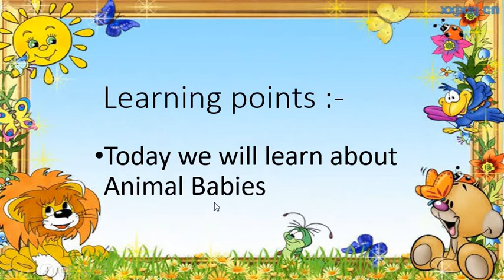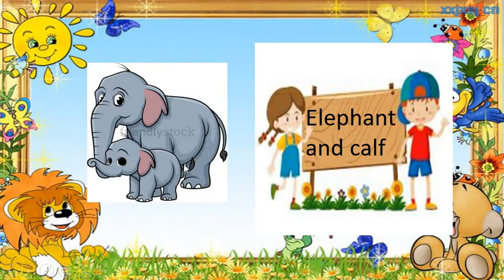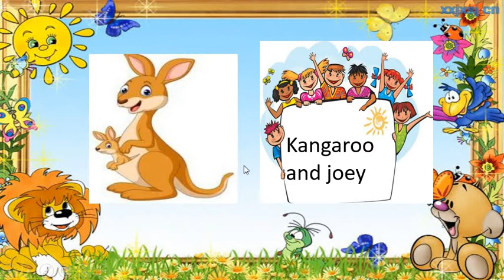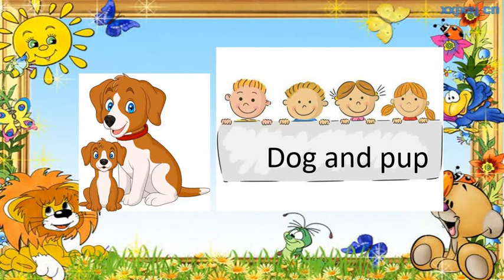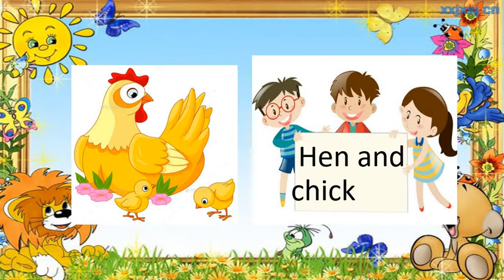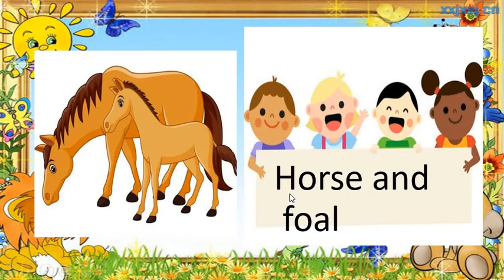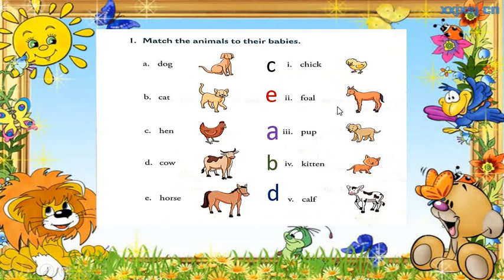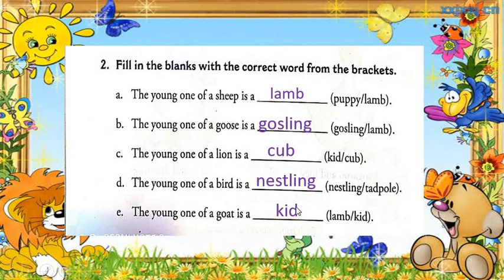English Medium - STD - 1 - ENGLISH - GRAMMAR - VOCABULARY - L - 7